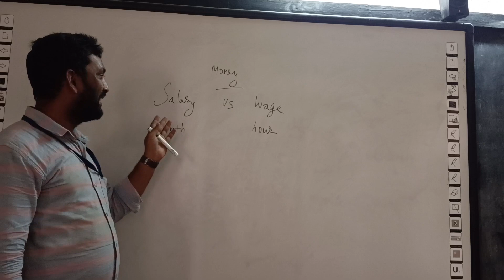Salary Vs Wage